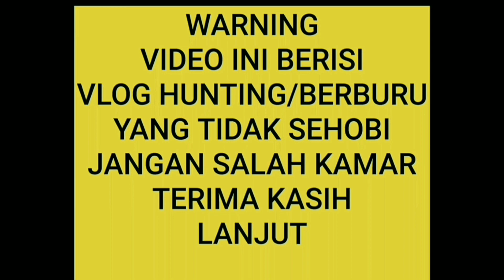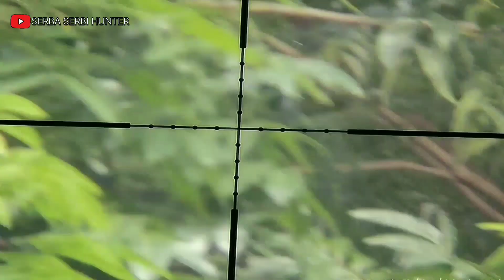Ngeri nyanggong punai dibawah pohon beringin yang sedang berbuah panen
Nyanggong punai dibawah pohon beringin yang sedang berbuah panen dong